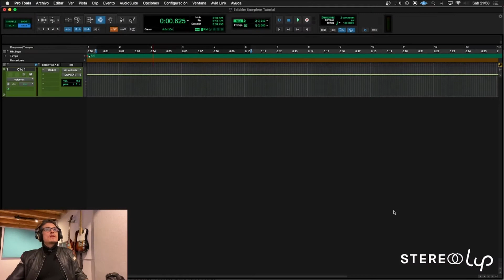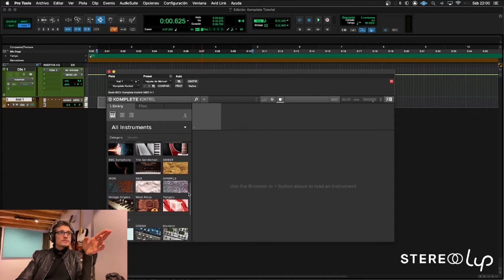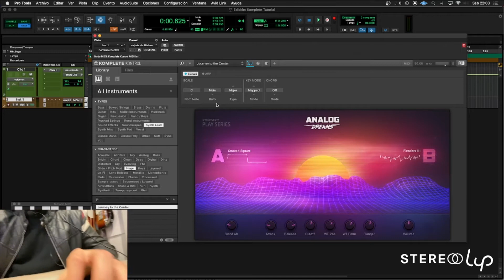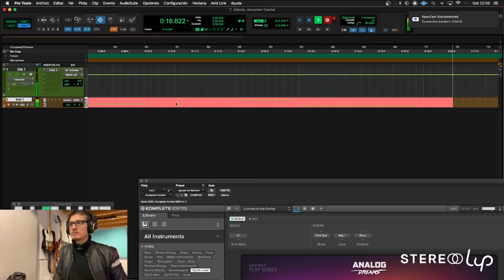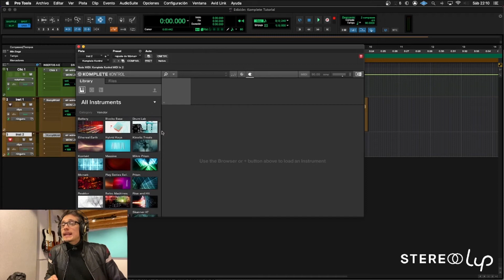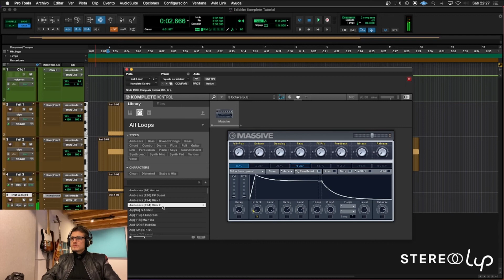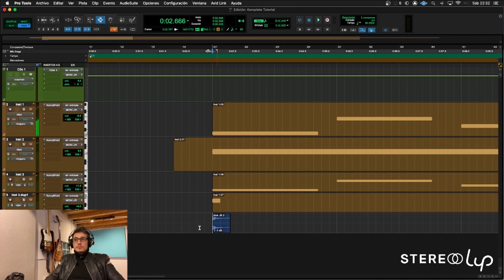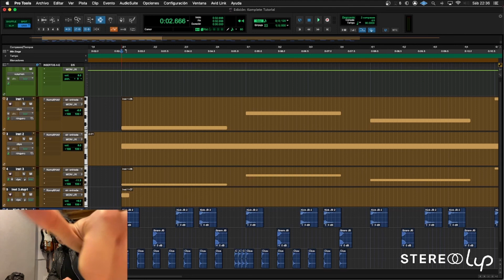COMO USAR KOMPLETE START | Primeros Pasos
En este video vemos como usar komplete start
Vamos a dar los primeros pasos del plugin GRATUITO OFICIAL

∞ ACADEMIA STEREOLUP ∞

[CURSOS CON ACCESO DE POR VIDA]

Cursos de Mezcla, Mastering, Pro Tools, Studio One, Cakewalk, Ableton, FL Studio, Programación de baterías, Afinación de voces y más contenido